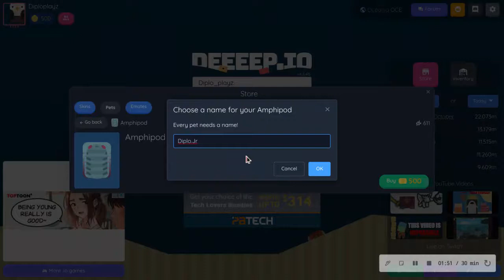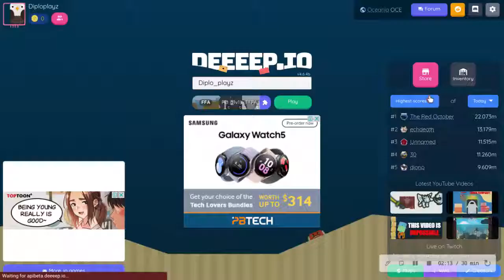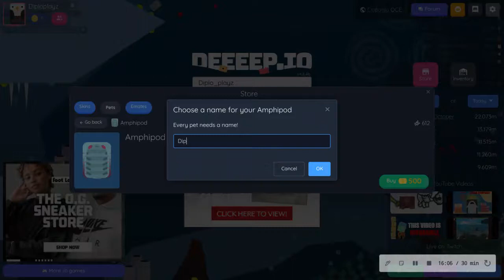Diplo.Jr is here!